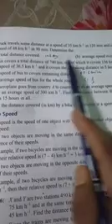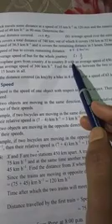Class 7 Maths Exercise 11.1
y2mate.com - Std. Vii, Maths, exercise. 11.1._zg7VbNHpNLU_360p.mp4